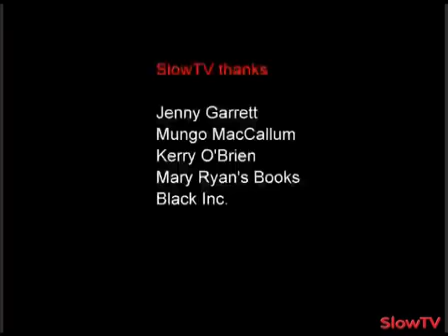The Good, the Bad and the Unlikely. Mungo MacCallum with Kerry O'Brien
Since Australia&#8217;s birth in 1901, twenty-seven politicians have run the national show. Their time at the top has ranged from eight days for Frank Forde to eighteen years for...